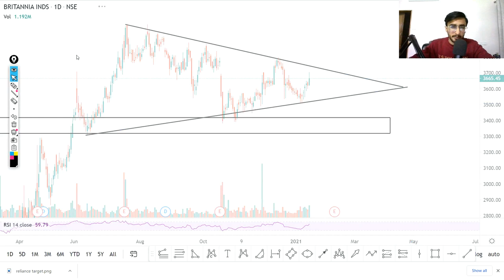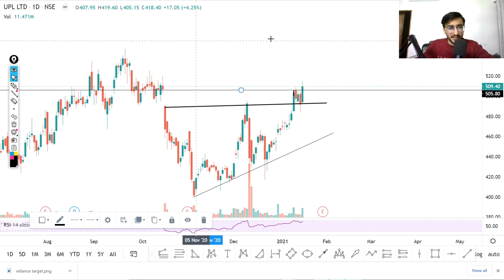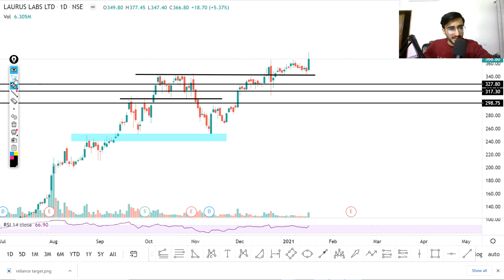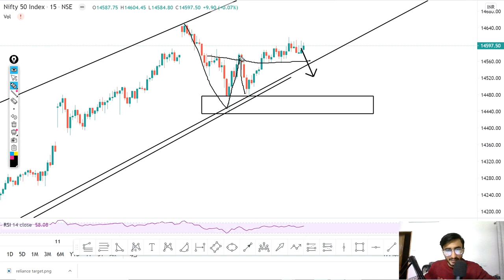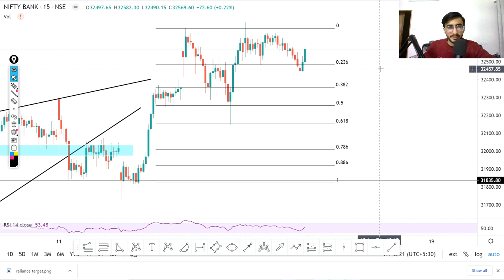Daily Intraday Calls For Tomorrow | 3 Jackpot Intraday Trading Tips | 15th January 21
Want to Know other 2 Stocks for Tomorrow

Other Information !!

1. LAURUSLAB

2. BRITANNIAIND

3. UPL